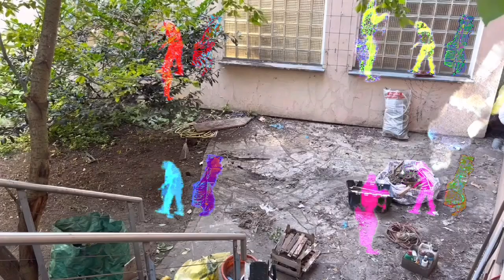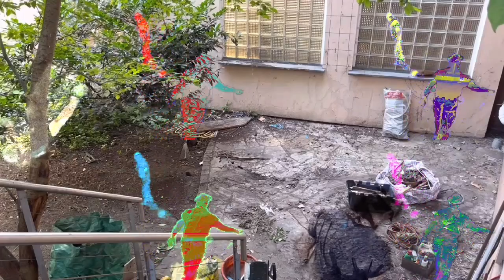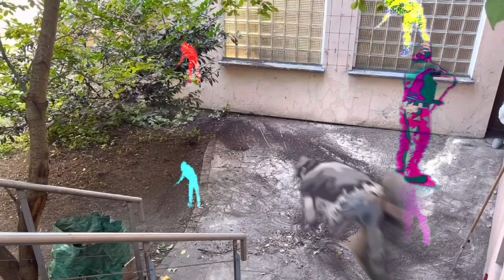Team33: Gartenfinish 3.3